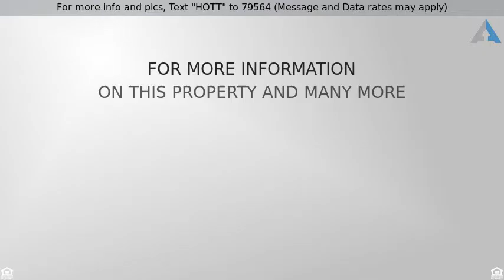Priced at $434,900 - 669 DILL RD, SEVERNA PARK, MD 21146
For more info and pics, Text "HOTT" to 79564 (Message and Data rates may apply)
Master on the Main! Water Access! Severn Park!

AMAZING 4 BEDROOM HOME IN SEVERNA PARK! MASTER ON MAIN FLOOR! BEAUTIFUL WOOD FLOORS...DECK...WORKSHOP. OFFICE AND MORE! SCREENED IN DECK FROM BASEMENT...REC ROOM! CEDAR CLOSET! NEWER SYSTEMS! BLOCKS TO PRIVATE PIER! BLUE RIBBON SCHOOLS! METICULOUSLY CARED FOR! 1 OWNER!! WATER ACCESS COMMUNITY! PRICED TO SELL!